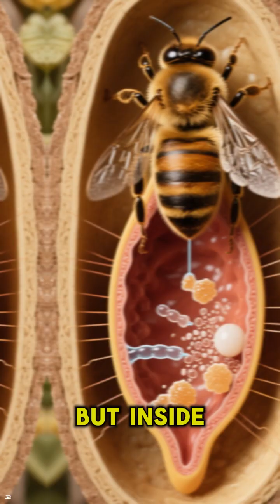The reason honey is so easy to digest is that it's already been digested by bees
Honey is easy to digest because bees add enzymes to the nectar, which partially breaks down the complex sugars into simpler ones like glucose and fructose.